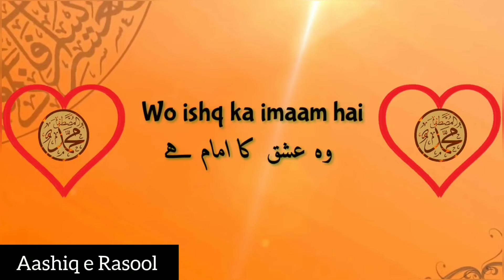25 Safar || Urs e Aala Hazrat Status || Raza Raza New Whatsapp Status || Aashiq e Rasool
For Daily updates oF islamic posts, Follow Us oN